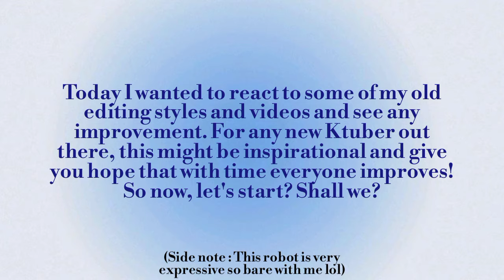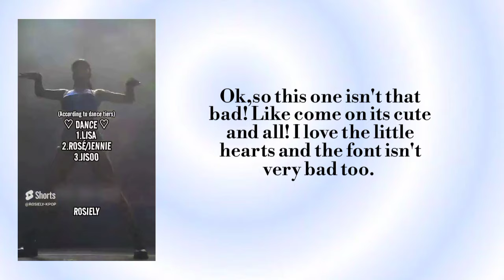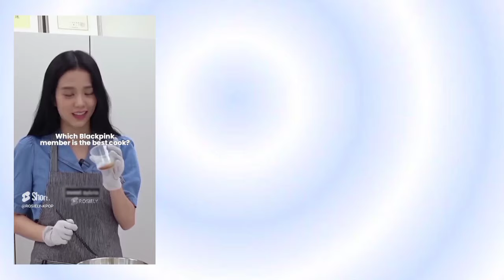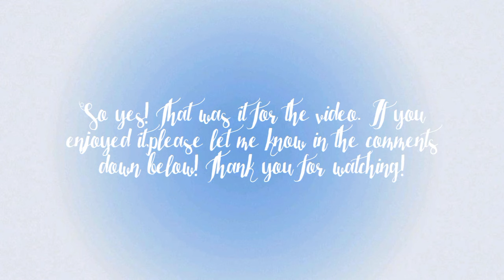Reviewing my Old editing style | ROSIELY